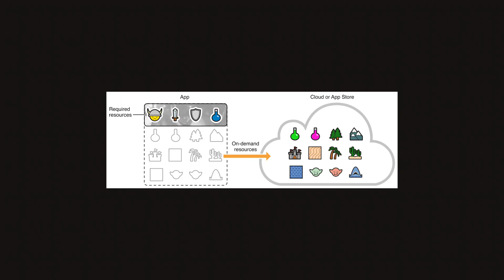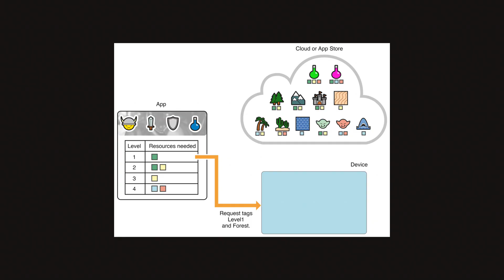Can You Keep a Secret? What About Your App? | Secrets Management in iOS Apps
In this video, I explore the problem of storing and managing software secrets—API keys, tokens, certificates, and so on—in iOS apps.

If you know tips and tricks not mentioned in this video, please share them in the comments!

• What is mutual authentication? | Two-way authentication (mTLS)

Chapters:
• 0:00 Cinematic Intro
• 0:39 Actual Intro
• 1:36 You Don’t Have to Be an Expert
• 2:40 What Are Secrets
• 3:20 Why Keep Secrets
• 5:11 Secrets in Version-Control Systems (Git, etc.)
• 6:16 Xcode Build Configurations
• 7:29 Info.plist
• 9:31 Networking Security
• 10:29 Certificate & Key Pinning
• 11:47 No Back End? No Problem!
• 12:23 On-Demand Resources
• 12:47 Secrets in Push Notifications?
• 13:28 CloudKit
• 13:53 It’s Not About Technical Solutions (That Much)
• 14:57 Secrets Rotation
• 15:15 Summary & Recap
• 15:51 Outro

The Swift Bird, a Yakov Manshin production 🎞️